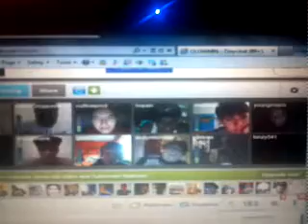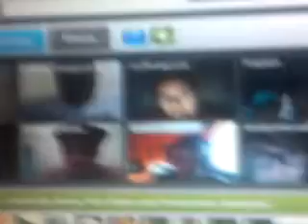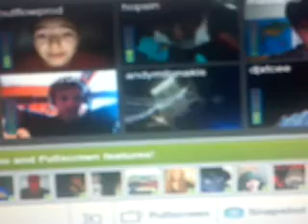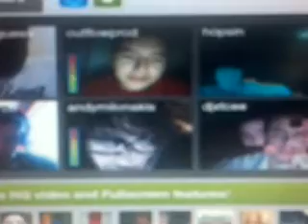me in tiny chat with hopsin and andymilonakis